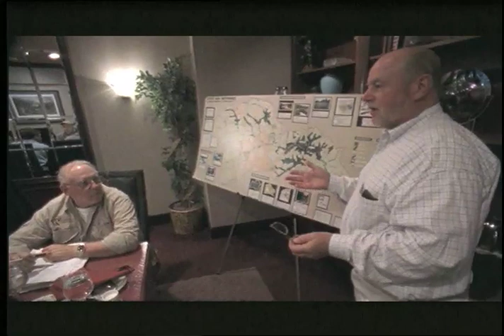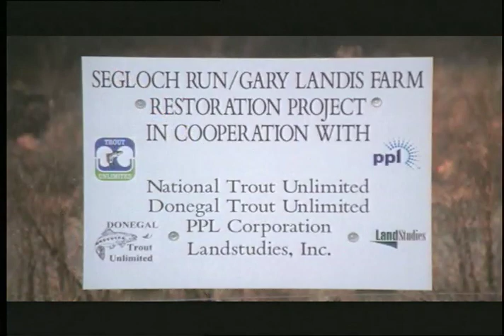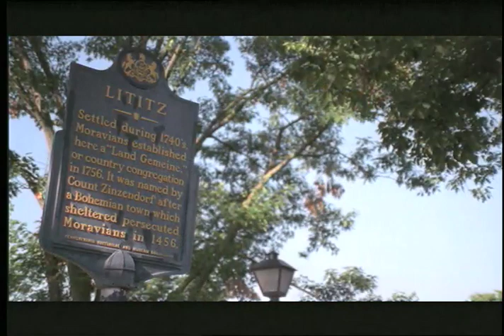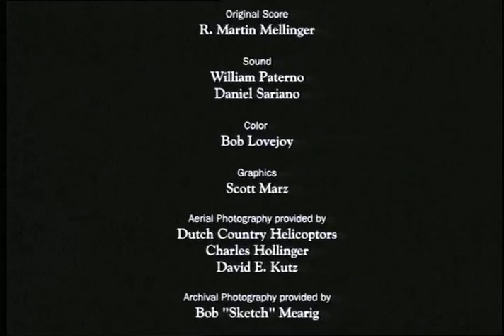One Stream at a Time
The story of Lititz Run and the Donegal Chapter of Trout Unlimited's efforts to restore and maintain it.